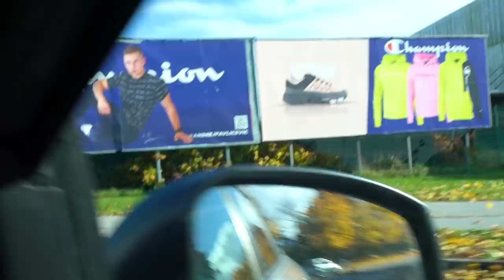5 NASVETOV DO POPOLNE POSTAVE / Vlog #5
5 NASVETOV DO POPOLNE POSTAVE / Vlog #5

Video v katerem vam podam 5 nasvetov, kako ustvariti vašo popolno postavo. Popeljal sem vas čez moj dokaj navaden dan, v katerem si nasveti sledijo po vrsti od 1-5. Bodite konstantni saj le tako boste uspeli in le tako bodo rezultati vidni. Za dodatna vprašanja sem vam na voljo na instagramu.

Vsi nasveti so tudi preverjeni z moje strani tako da vam ne prodajam megle ali nečesa kar sam nebi preizkusil.